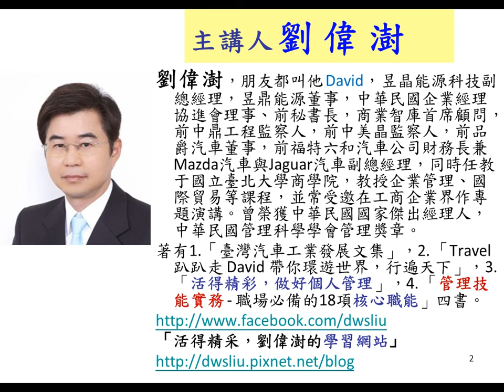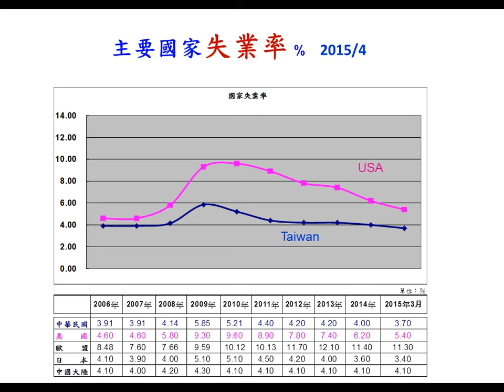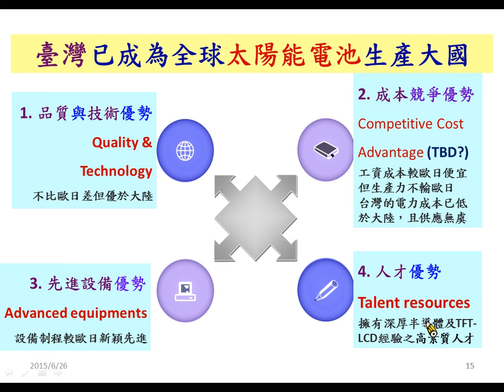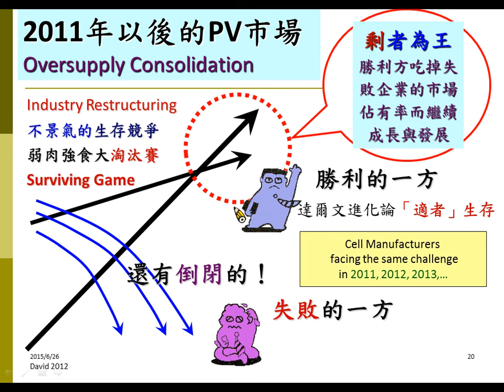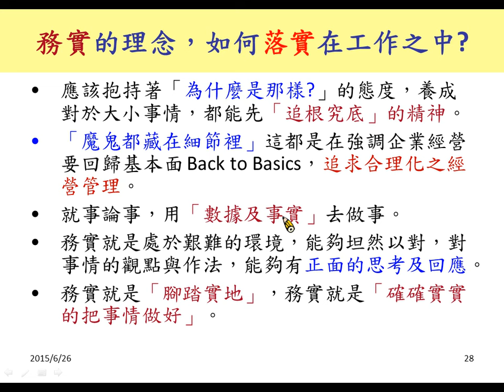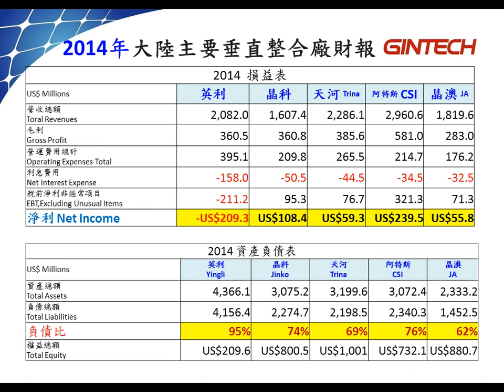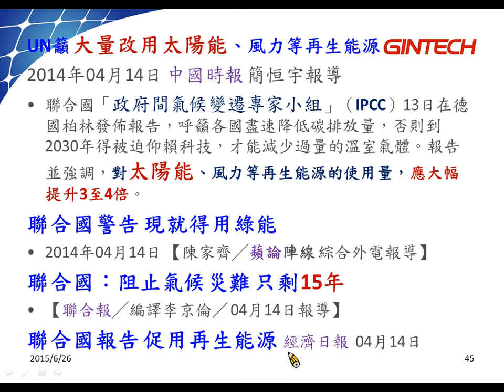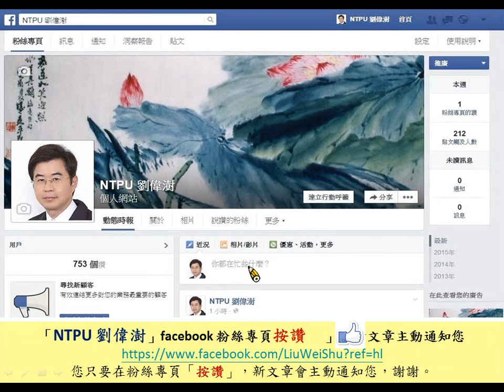2015 太陽光電產業概論與展望 昱晶能源科技 劉偉澍副總經理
專題演講 劉偉澍副總經理 昱晶能源科技（股）公司

「2015太陽光電產業概論與展望」
 一、全球總體經濟環境
 二、太陽能產業現況與困境
 三、業者持續改善經營管理
 四、美國雙反因應之道
 五、太陽能未來的發展

I was invited by the Secretary General of 台灣太陽光電產業協會to make a speech of PV industry on July 3, 2015 at台灣太陽光電產業協會『第五屆第一次會員大會』。

On June 24, Vice Minister (Ministry of Industry) of Thailand visited Taiwan, I was invited as a local guest to host the government officials from Thailand.  Because Gintech also invested a company in Thailand (Gintech Thailand); during the dinner, Vice Minister and Thailand government officials questioned a lot about our investment in Thailand and they are happy with the result.